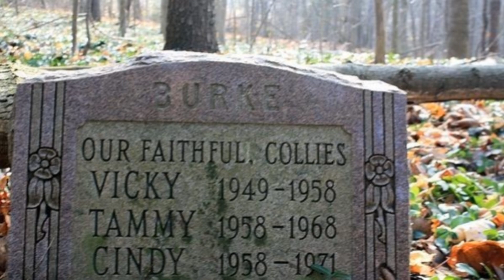ano ang nasa isip mo kapag nasa sementeryo ka multo❓